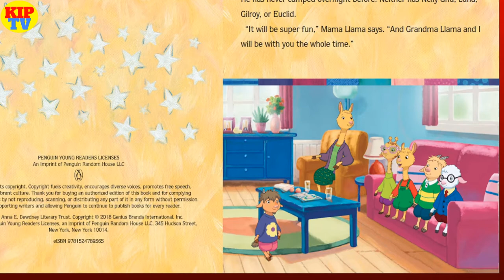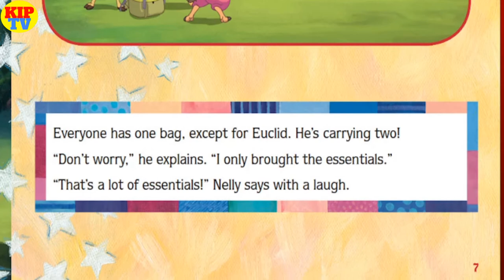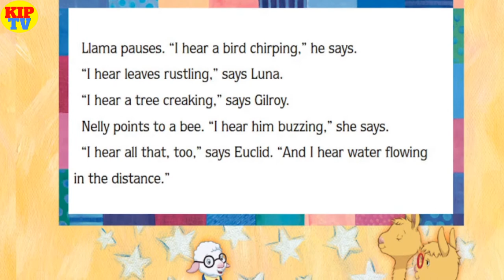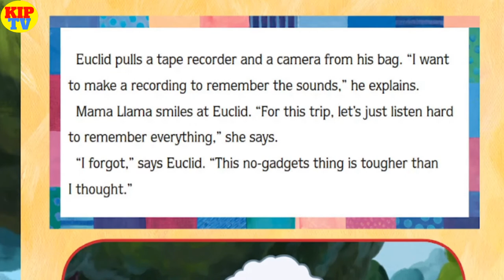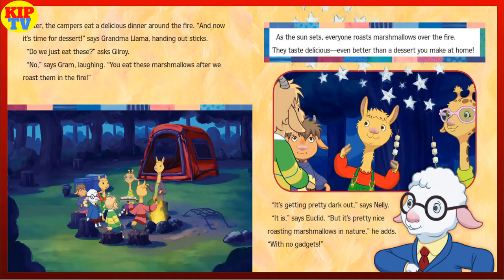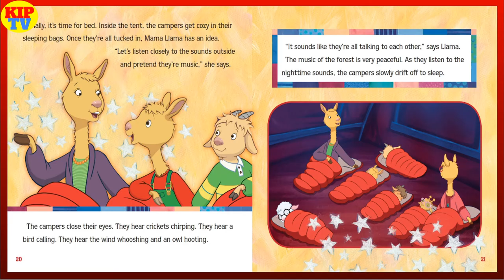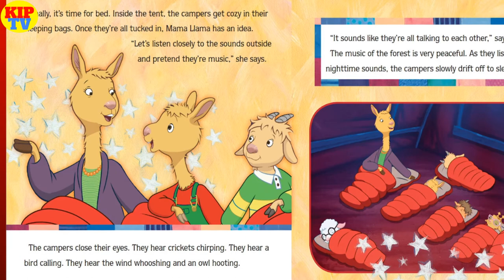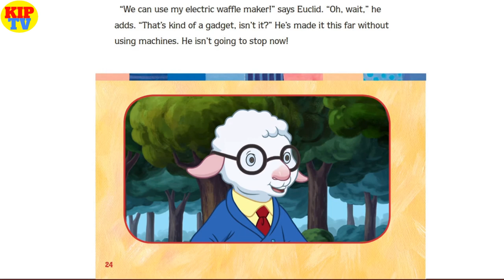📚📖 Llama Llama 🦙 Loves Camping 🏕️ by Anna Dewdney | Kids Books Read Aloud | KIP TV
Llama Llama goes camping for the very first time and learns a valuable lesson: what seems scary can actually be super-duper FUN! Your little llamas will love relating to their favorite picture book character as he faces new and challenging situations